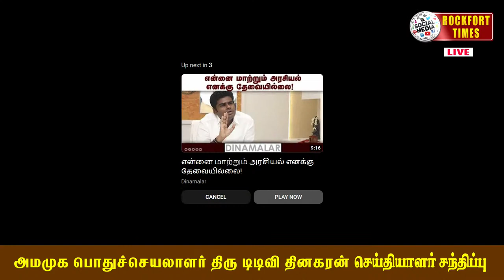🔴LIVE :தமிழக பட்ஜெட் குறித்து அமமுக பொதுச்செயலாளர் டிடிவி தினகரன் அவர்கள் செய்தியாளர் சந்திப்பு.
🔴LIVE : தமிழ்நாடு சட்டப்பேரவையின் - பட்ஜெட் கூட்டத்தொடர் - 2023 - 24 | TN Budget 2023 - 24 I Rockfort Times